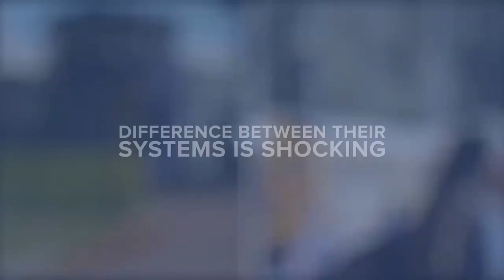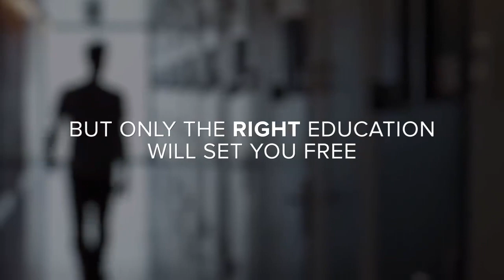Education System in America vs Netherlands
There is a lot of difference between the education system in the USA